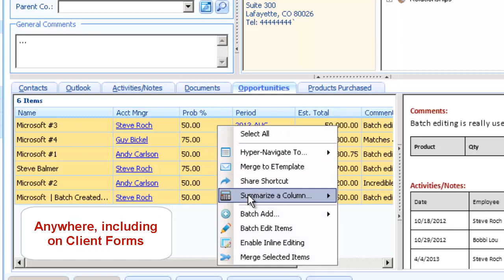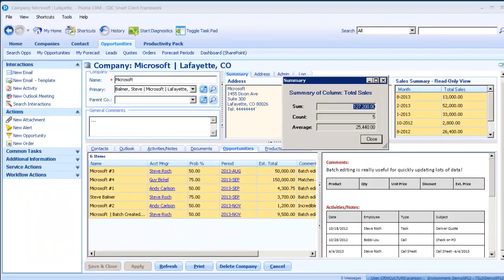Summarize Columns Feature in Productivity Pack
With the Summarize Columns feature, select rows containing numbers, and with a single click see the Totals, Averages and Counts of any column. Works for any custom table and field!